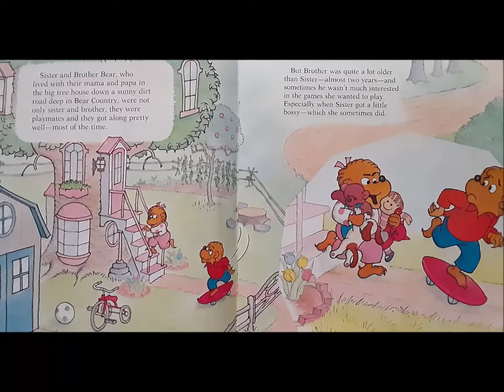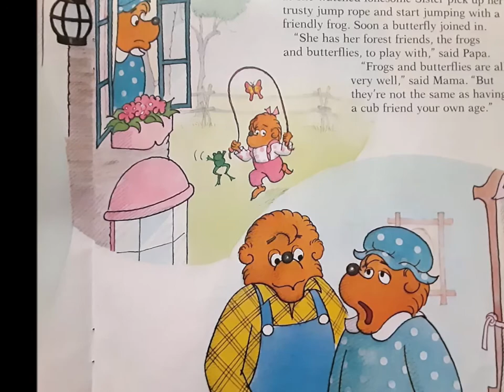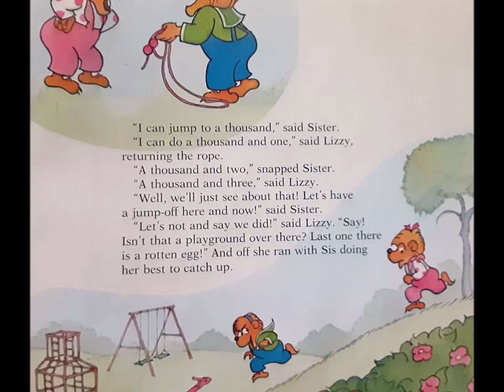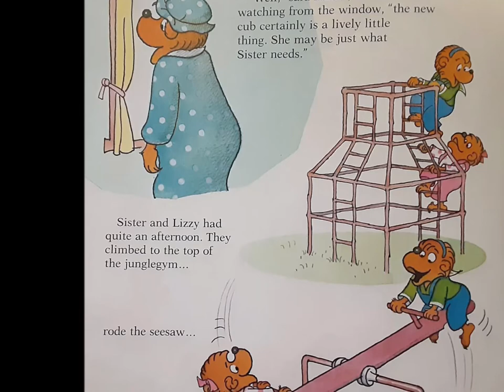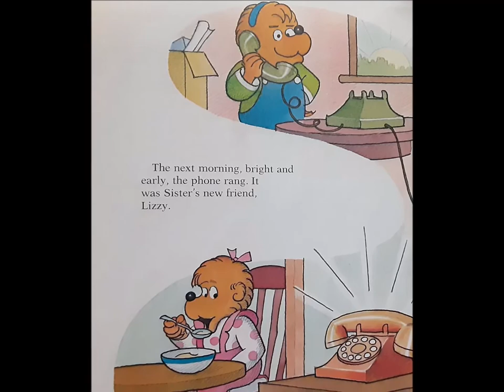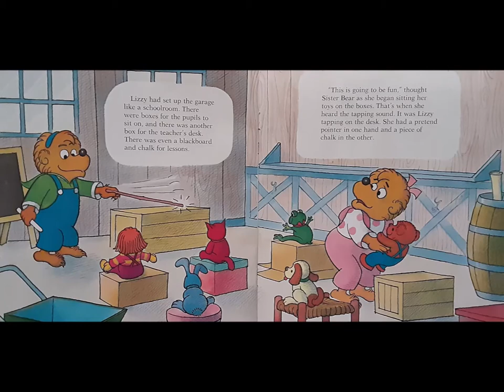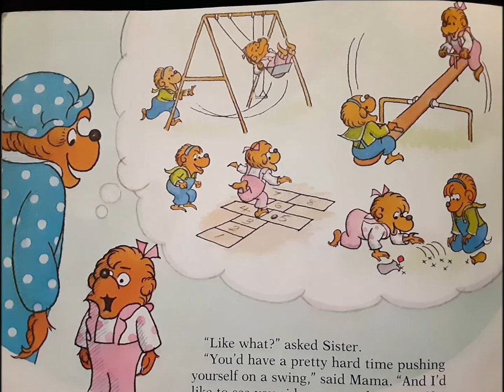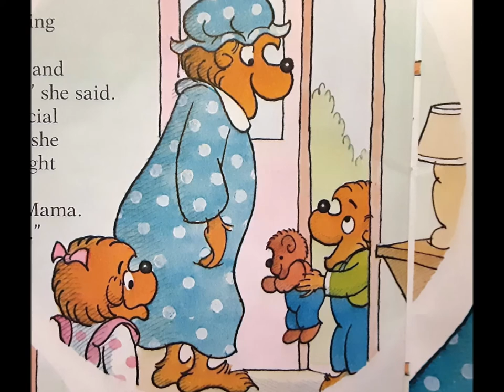The Berenstain Bears and the TROUBLE WITH FRIENDS - by Stan & Jan Berenstain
Sister is lonely when Brother won't play with her. Then a new cub moves in down the road! Will they get along?